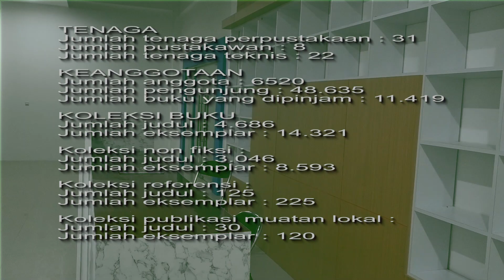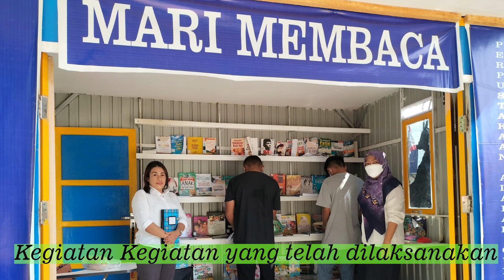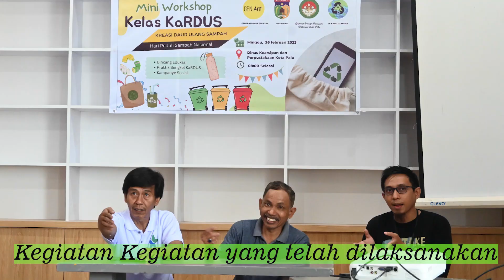DKP 2 1 profil